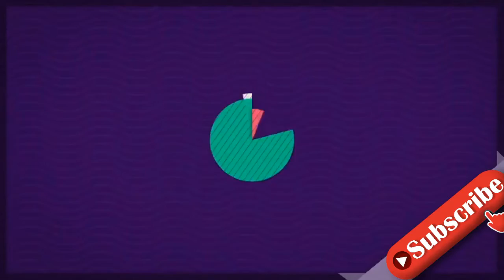Total selten: Lavinia Wollny teilt Aufnahmen ihres Freundes!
Die beliebte TV-Familie Wollny steht durch ihre zahlreichen Auftritte im Fernsehen und bei Social Media ständig in der Öffentlichkeit. Vor allem Sarafina (26), die sich derzeit mit Mann Peter (28) auf ihre gemeinsamen Zwillinge freut, postet regelmäßig Updates ihrer Schwangerschaft. Und auch Familienoberhaupt Silvia zieht es immer wieder vor die Kamera. Von einem anderen Familienmitglied hört man hingegen weniger: Lavinia Wollny teilt superselten etwas im Netz. Jetzt überraschte sie ihre Fans mit neuen Aufnahmen, die sogar ihren Freund Tim zeigen!In einem Q&A auf ihrem Instagram-Kanal gab sich die Brünette unerwartet privat. "Fragt!", forderte sie ihre Follower auf, die sich nicht lange bitten ließen. "Wie lange bist du schon mit deinem Freund zusammen?", wollte ein User wissen. Lavinia beantwortete die Frage mit einem süßen Pärchenbild von sich und ihrem Freund Tim. "Sechs Monate", schrieb sie, begleitet von einem roten Herz-Emoji zu dem Schnappschuss. Es folgten weitere witzige Bilder des Pärchens, auf denen sie unter anderem im Auto Grimassen schneiden und herumalbern.Wie sich die Turteltauben kennenlernten, wollte sie dann aber doch nicht verraten. Allerdings bestätigte Lavinia mit einem strahlenden Lächeln, dass Tim ihre Definition von Glück sei und bedankte sich bei einem User, der das junge Paar als "süß" bezeichnete.Tipps für Promiflash?
INFORMATION
• Source: promiflash